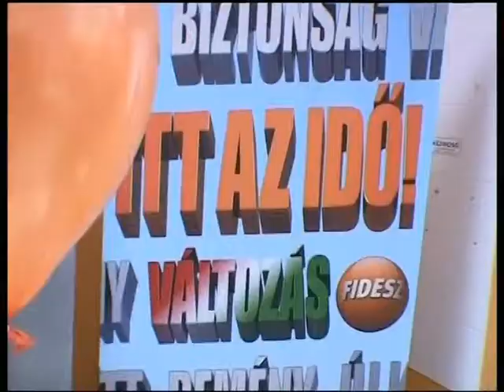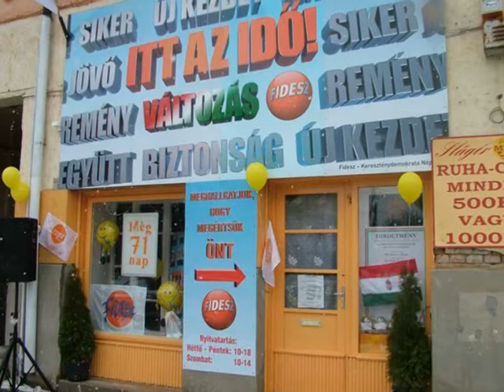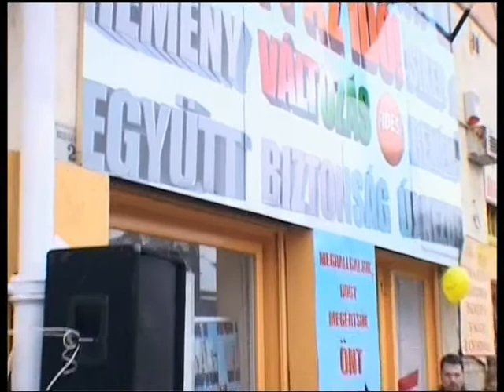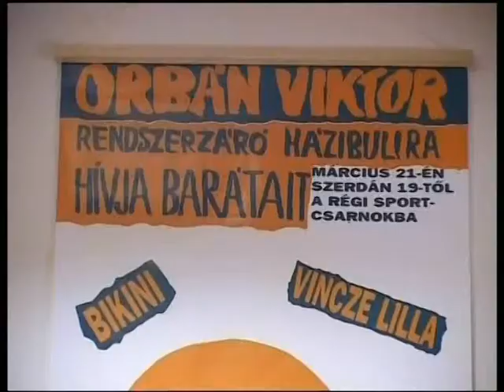Fidesz iroda megnyitó